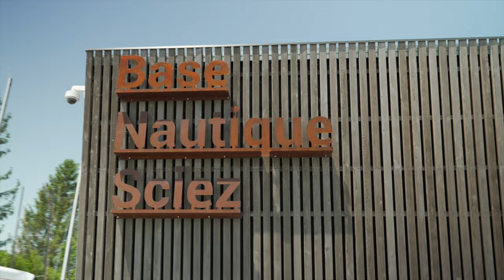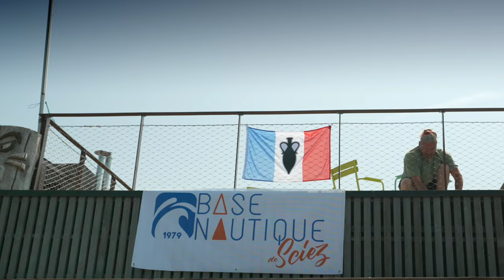Rendre son club accessible ? La Base Nautique de Sciez vous ouvre ses portes !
🤗 Rendre son club accessible ? La Base Nautique de Sciez vous ouvre les portes de sa nouvelle infrastructure !
💬 "La voile c'est le seul sport où le partage entre la personne en situation de handicap et le valide peut se faire en intégration complète"
Aidons cette inclusion à terre en adaptant nos structures !
🎥 Hussarfilms